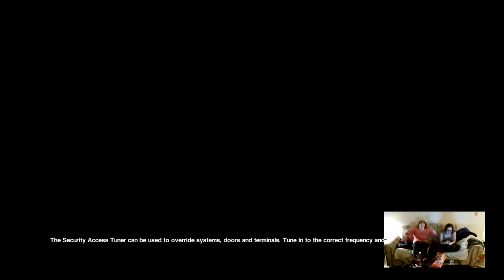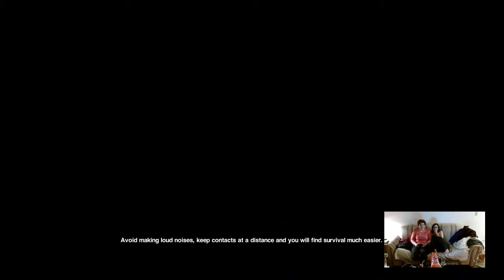Scared Girlfriend Plays Alien: Isolation (Part 3)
Emily picked up Alien: Isolation again, and this time there are jump scares for days! Check it out!